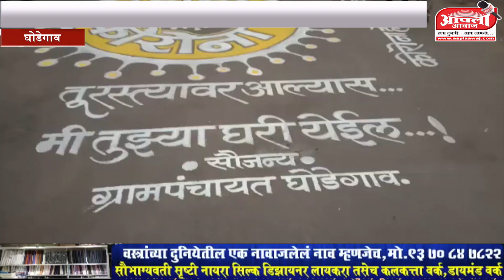घोडेगाव प्रशासन आशा पद्धतीने करत आहे जनजागृती | आपला आवाज